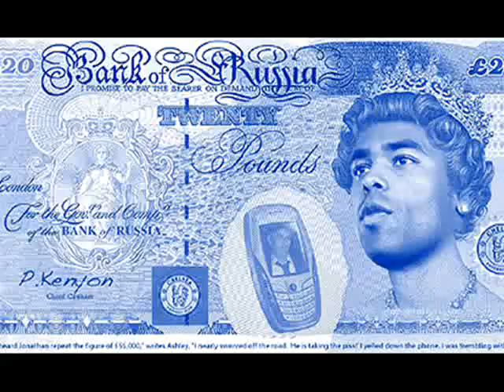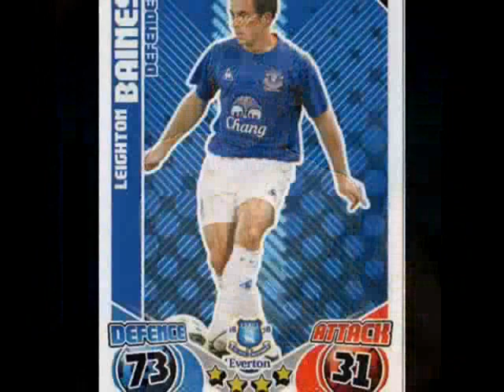EVERTON SONG: Leighton Baines - I hope you know this song is about you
To celebrate Everton's FA Cup win over Chelsea, 19th February, 2011
TOFFEE TUNES CD